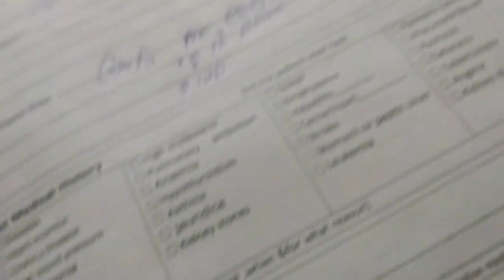New Baby Ko Dekh Kr Haram Or Umair Ka Reaction